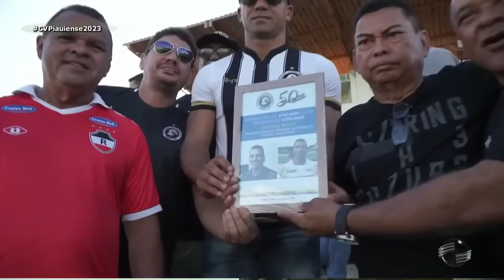Corisabbá x River - ao vivo - Campeonato Piauiense 2023